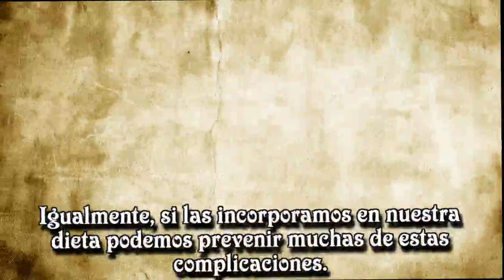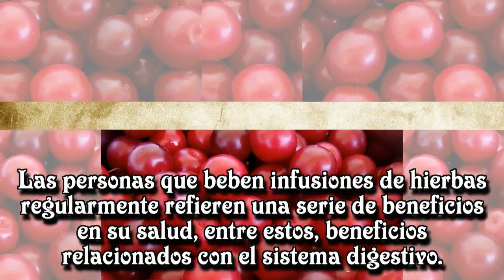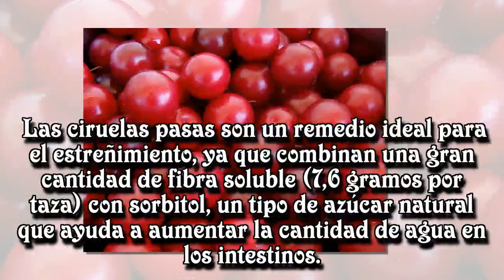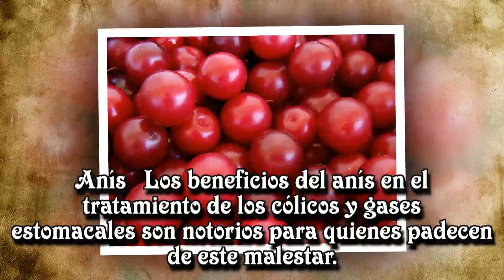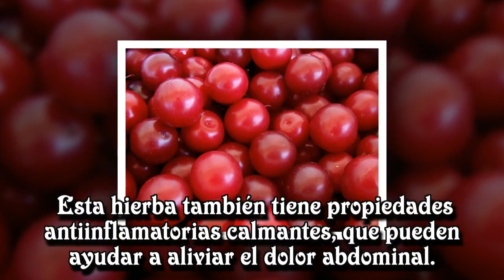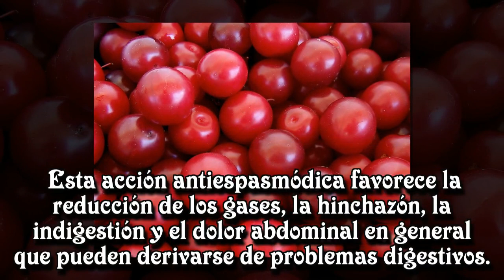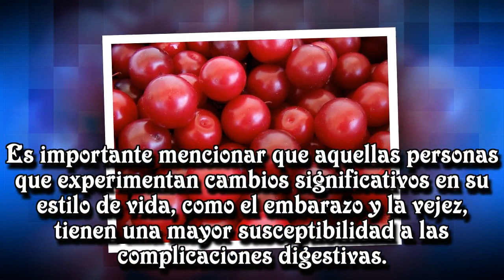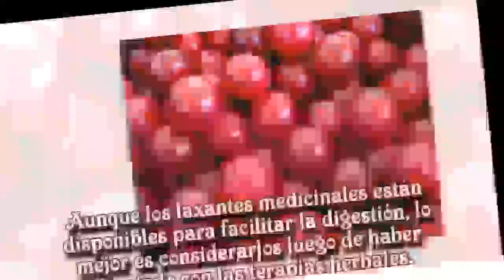Frutas y hierbas para aliviar complicaciones digestivas